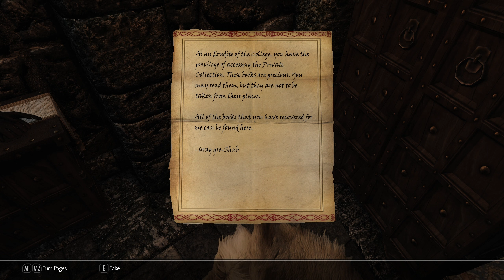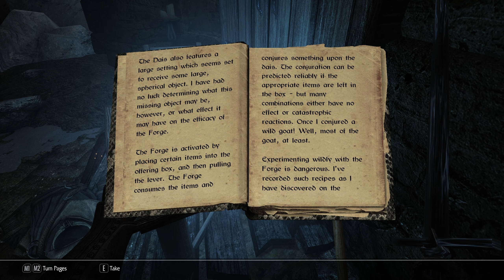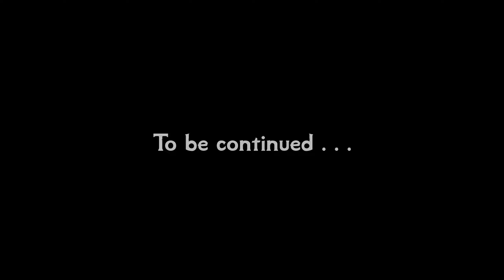Skyrim: Special Edition #57 Extracurricular Casualties [Ch. 2]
Let's play Skyrim Special Edition. A heavily modded playthrough based around Legacy of the Dragonborn. Played on Legendary.

Mods:
Armor of Intrigue SE Updated + Ursine Retexture Standalone
Bandit/Civil War/Forsword and Thalmor Lines Expansion
Better Wine Labels
Blended Roads
Clockwork
Combat Gameplay Overhaul
Convenient Horses
Dear Diary
DimmerFog
Dual Wield SSE
Dynamic Animation Replacer
DynDOLOD
Embers XD
ENB
ENB Light
Enhanced Volumetric Lighting and Shadows
Falskaar
Footprints
Frankly HD Thieves Guild Armors + Nightingale Armor and Weapons
GG's Theives Guild Headquarters
Gladys the Corgi
High Poly Vanilla Hair
Honed Metal SSE Updated
Hoth
Identity Crisis
iEquip
Immersive Armors + Retexture and Mesh Fixes SE
Immersive Fort Dawnguard
Immersive HUD
Immersive Jewelry (Halved value personal tweak)
Immersive Movement
Innocence Lost - Quest Expansion
iNeed
INIGO + ​Whistle Key
Inn Soaps
JK's Interiors
JK's Skyrim
JS Barenziah SE, Dragon Claws AE, Purses and Septims SE, Shrines of the Divines SE
Keeping Warm
Konarik's Accoutrements - Dragon Priest Armory
Kryptopyr's Patch Hub
Legacy of the Dragonborn SSE - The Curators Companion
Legacy Safehouse Plus
Lockpick Graduation
Lucifer - Argonian Custom Voiced Follower
Lunar Forge Crafting
Lux
Lux Orbis
Lux Via
Majestic Mountains
Moon and Stars - Sky Overhaul SKSE
Moonpath to Elseweyr + Unofficial Patch
More Lights for ENB - Blood Splatter Fix
moreHUD SE + Inventory Edition
MorrowLoot Ultimate
Mortal Enemies SE
Nebarra - Fully Custom Voiced Altmer Follower
Nemeis Unlimited Behavior Engine
New Treasure Hunt
Noble Skyrim
Nordic Snow
Northborn Scars
Paarthurnax - Quest Expansion
Papyrus Extender
Papyrus Tweaks NG
PapyrusUtil SE
Predator Vision
Project AHO
QUASIPC
Quiet Muffle
Realistic AI Detection SE
Realistic Nord Ships
Realistic Water Two SE
Reasonable Relaoding
Relationship Dialogue Overhaul SE
Relighting Skyrim SE - Exteriors Only
Rudy HQ - More Lights for ENB SE
Rudy HQ - Standing Stones SE
Ruins Clutter Improved
RUSTIC CLOTHING SE
RUSTIC SOULGEMS SE
Seasoned Traveller Armor
Serana Dialogue Edit
Security Overhaul SKSE - Lock Variations + Addons
Semper Fi SE
Simple Wearable Lanterns
Skald's Mail
SkyUI
Smithing Oils
Smooth Sky Mesh
Solstheim Objects SMIMed
To Your Face Redux - SSE
UIExtensions
Vampire Lines Expansion
Verdant
Wearable Lanterns